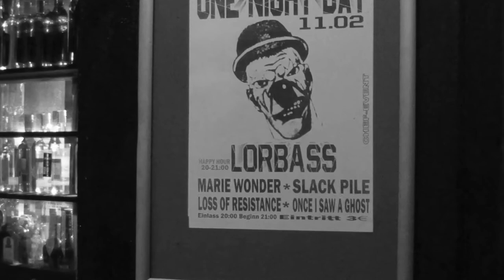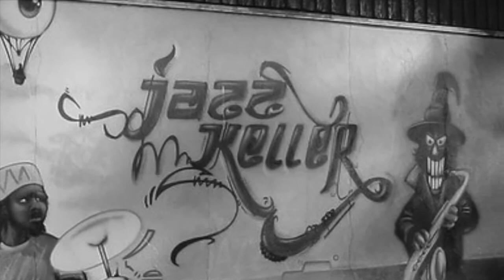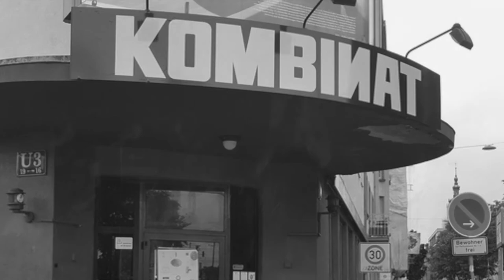Slack Pile - October Wind (Official Video)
Video: Stefan Beyer Music: Stefan Beyer Lyrics: Beyer/Goebels
Pictures: u.a. Holger Menzer, Michael Faust und Kerstin Rost

Audio recorded, mixed and mastered at Schraubfabrik Mannheim by Jan Kalt
Produced by Jan Kalt and Slack Pile

October Wind:
Sometimes, we're just afraid to change
Oh baby...
Sometimes it's hard to turn the page

Better days, dreams of tomorrow
They seem so far behind
These times they live in sorrow
Lonely feelin’s all they find
In despair they keep on walkin'
With their heads down to the ground
The leaves they won’t stop fallin'
Hearin' old forgotten sounds

It's ok
They walk a million miles
To break away from yesterday
And they're walkin' through the ages
And they walk a million miles
And they try to turn the pages
Just upon another smile

Yesterday keeps callin'
With sweet, fake memories
On and on they’re wandering
Lookin' for their destiny
But home is where the heart is
Still there ain’t no coming home
The October Wind they’re facing
It just feels so dead and cold

It's ok
And they're burning all the traces
And they swallow all the lies
But the marks are on their faces
And there's bruises on their thighs

And as the time goes by, singin'
Goes by too slow
You wait for someone to come along
Takin' you away now, anywhere the wind blows
And as the time goes by, sayin'
Goes by too fast
You wish you held on tight
But you just couldn't make it last